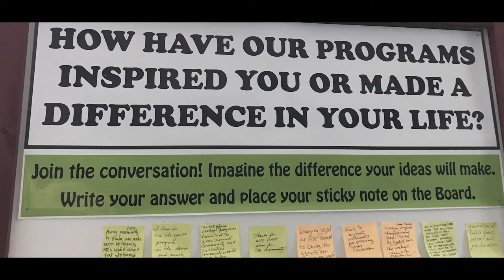Peter Finn - 2022 Corporate Hero with a Heart Award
Peter Finn, Founding Partner of FINN Partners, one of the largest public relations firms in the world, received the 2022 Corporate Hero with a Heart Award from The Marfan Foundation at its 2022 HeartWorks gala on May 24, 2022.

For more information on the Foundation and Marfan syndrome, please visit marfan.org.